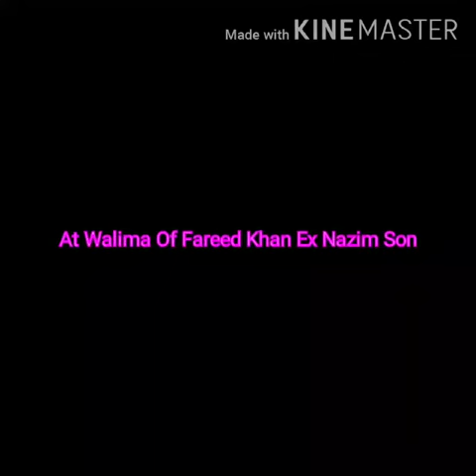at walima of fareed khan